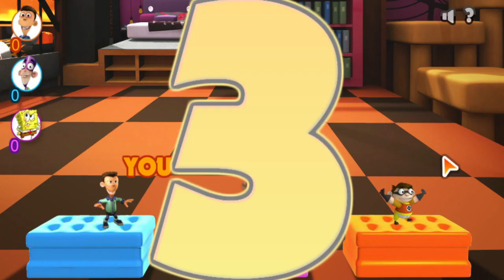Nickelodeon Block Party - Fanboy and Chum Chum Board Longplay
Welp, my External Hard Drive corrupted, so I downloaded a bunch of things I used to have, including Flashpoint, so what better way than to do a Nick Block Party longplay?